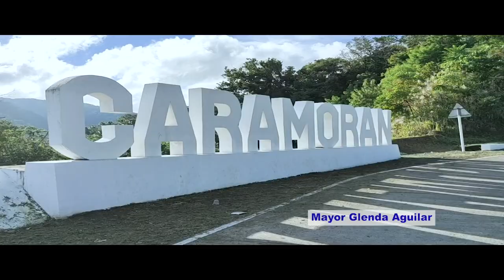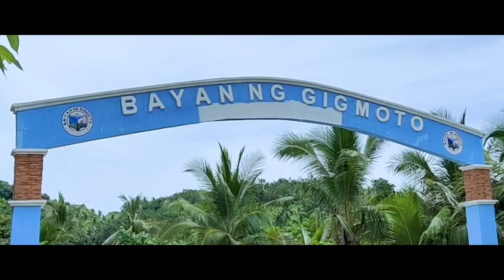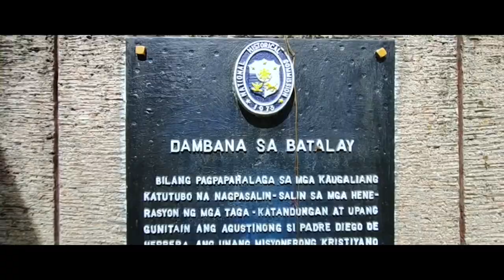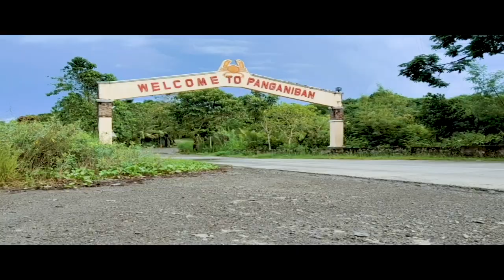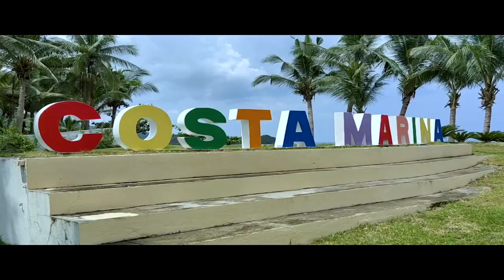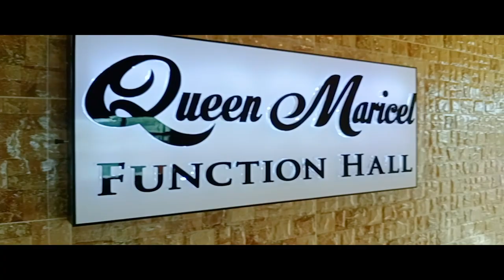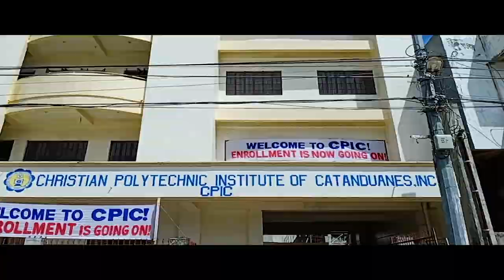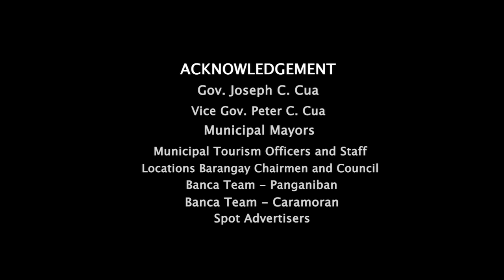Catanduanes Happy Island Promotional Music Video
The "Catanduanes, Happy Island" promotional music video highlights the music and tourism advocacy of Voces Catanduanes which features the 11 towns of the province and its scenic tourist spots.

Mara na sa "ISLANG MAOGMA" !